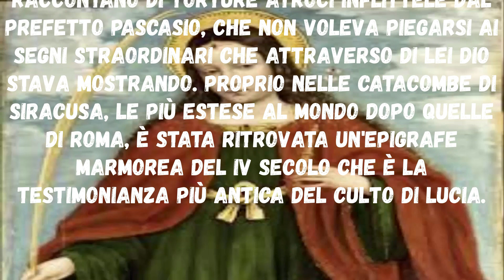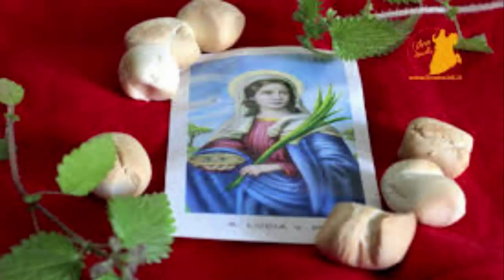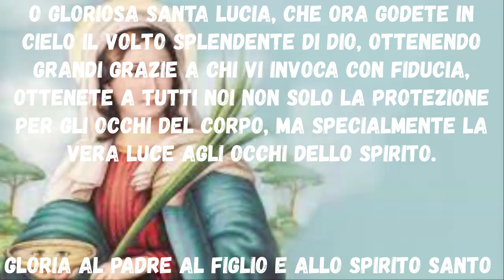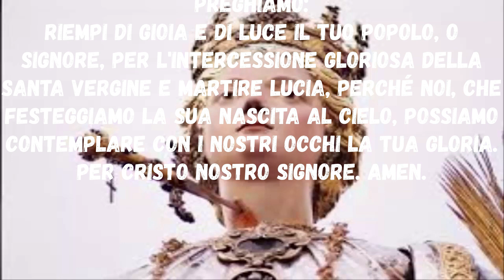Novena A Santa Lucia nono giorno Inizio 04 Dicembre Festa 13 Dicembre